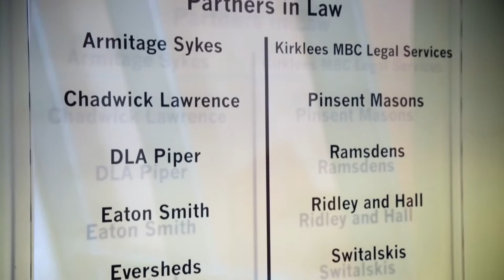Law at the University of Huddersfield - Matthew Gale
Matthew is a fourth year Master of Law and Practice (MLP) student. He talks about the online researching facilities he has access to and how his tutors are very personable with an open door policy. There are plenty of work experience opportunities on the course such as the legal advice clinic and the Kirklees Law Centre. He recommends his course as it offers a wealth of experience and will allow you to go into many different career routes.